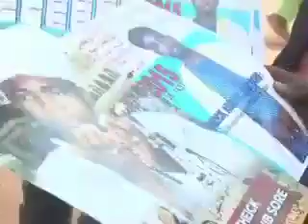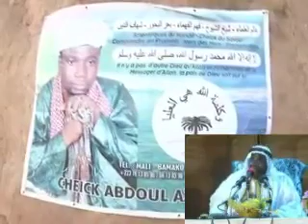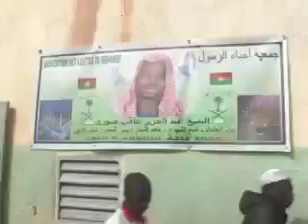Abdoul Aziz sore est un arnaqueur international qui profite l'ignorance du peuple burkinabé.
Vidéo de Wend la sida